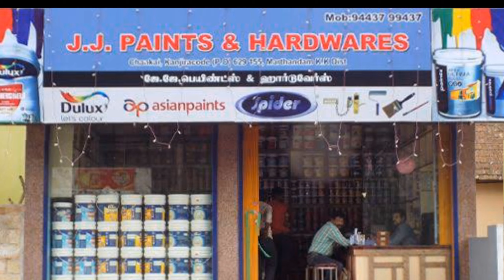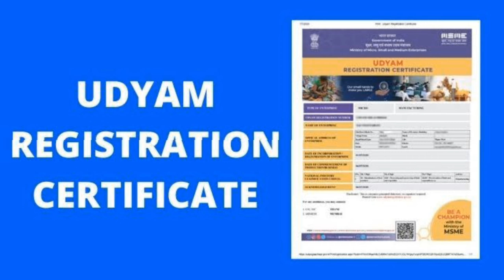New Paint Shop kaise Shru kre,How to start paint shop business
Dosto agr aap bhi nayi paint shop khol rahe hai to video ko last tak dekhe, es video me ham janege ki aap paint shop kaise khol sakte hai

01:20 Important license for paint shop

01:33 Udyam registration  online apply 👇